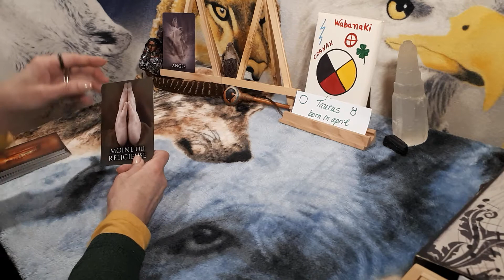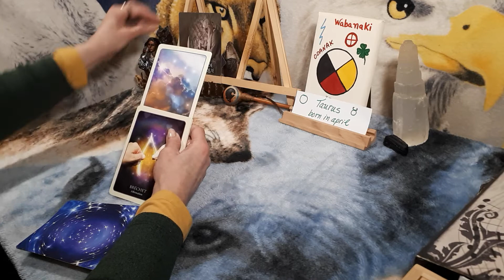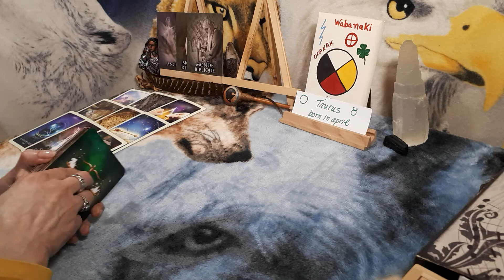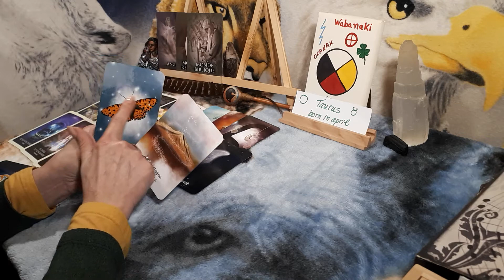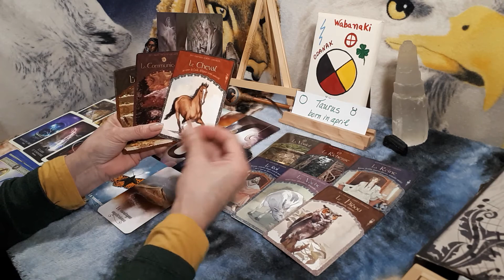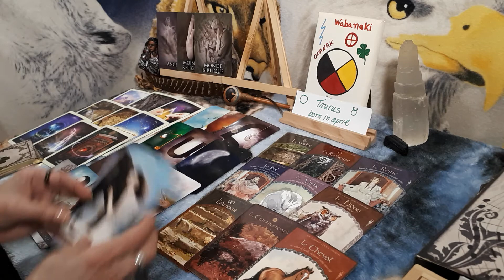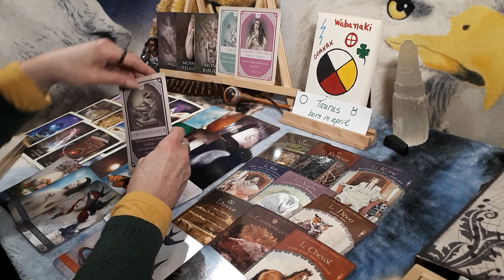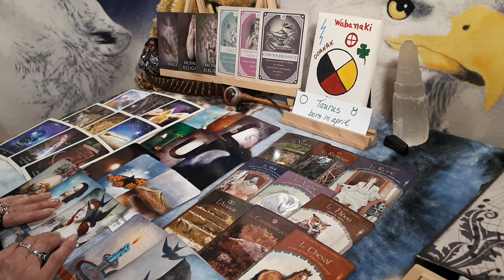Taurus born in APRIL#Soul message#A respectful couple!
Welcome back...I'm Ayla...Love and Light!!